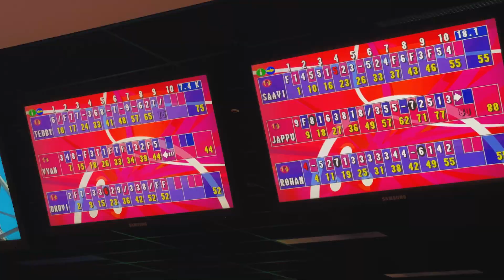Baksh's 6th BDAY